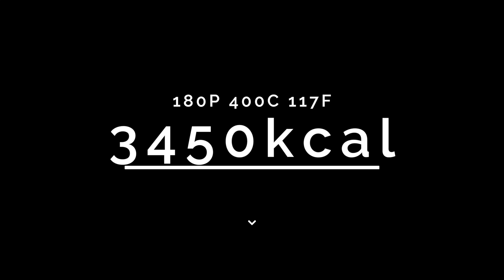LETZTER TAG DER MASSEPHASE | Full day of eating | BROSEP